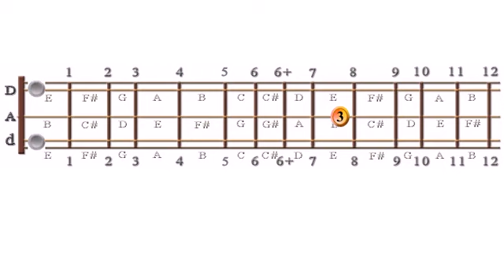Fingering Exercises: Spider. D-A-d Tuning, Exercise 2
This is a supplemental animation for the full video and audio lesson on Fingering Exercises for mountain dulcimer players at dulcimercrossing.com. Check it out Bridging the Gap between What You Know and Where You Want Your Music to Go.